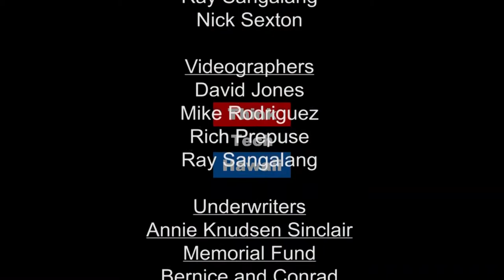American Healthcare and Other Systems Compared (Asia In Review)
How is the American Healthcare System faring in comparison to others?.

Is there hope for the American Healthcare System? Why does America spend so much more than other nations on healthcare yet rank so low in terms of overall performance and level of health? What are some of the pros and cons of the various healthcare systems around the world?ThinkTech Hawaii streams live on the Internet from 11:00 am to 5:00 pm every weekday afternoon, Hawaii Time, then streaming earlier shows through the night.  Check us out any time for great content and great community.